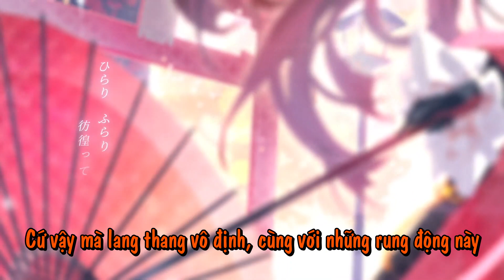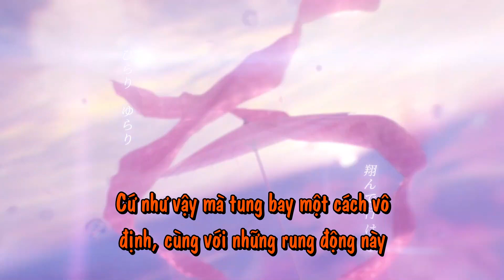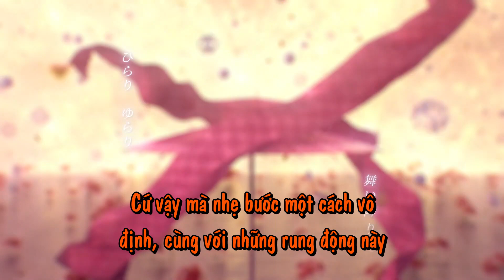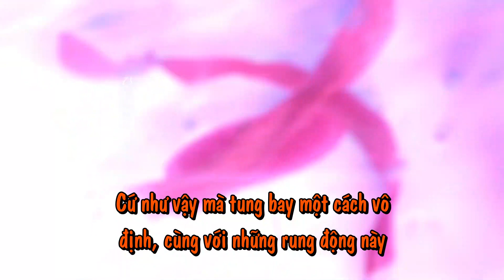[Hololive Vietsub Original Song] Azamina- Roboco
Hoa đào